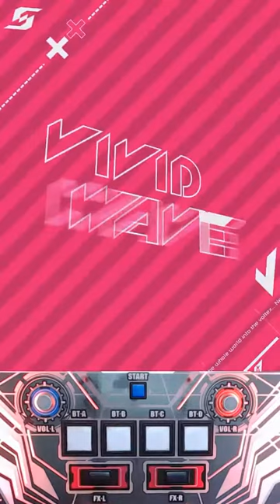[SDVX] ANGER of the GOD [EXH17]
신발끈